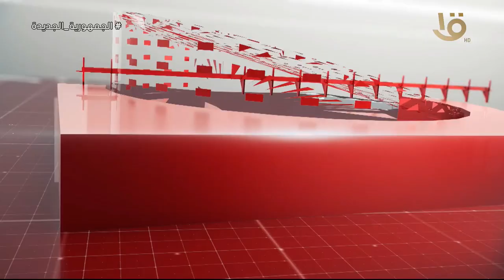نشرة الثالثة | متابعة لأهم الأخبار السياسية والاقتصادية محليا وعالميا كاملة 12-6-2024